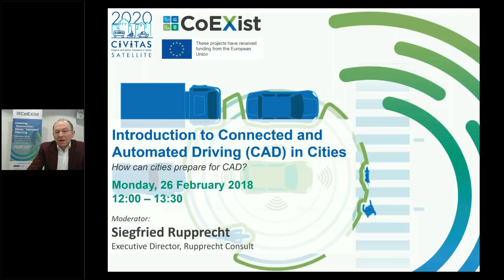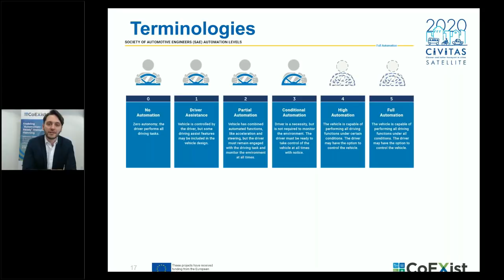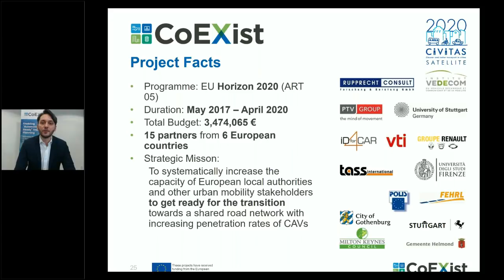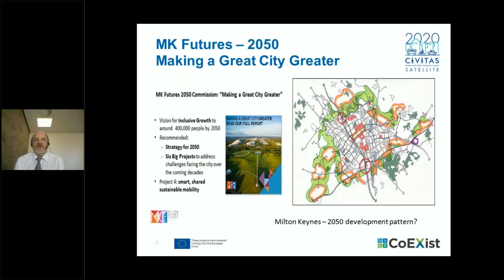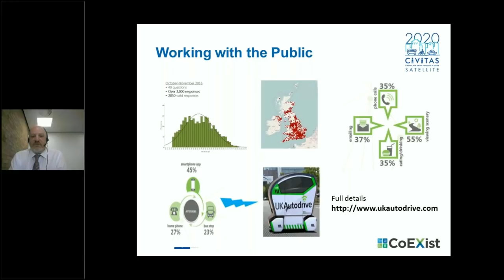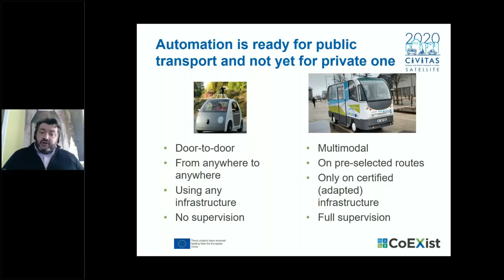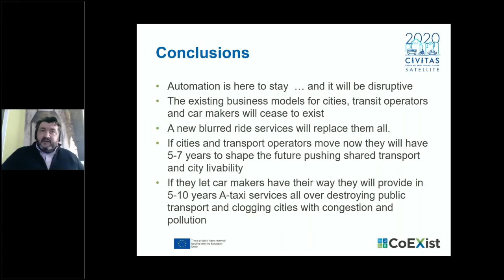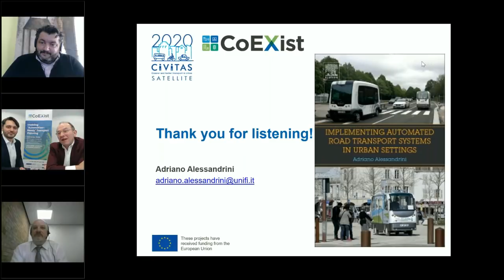CIVITAS Webinar: Introduction to Connected and Automated Driving in Cities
Automated? Autonomous? Self-driving? Connected? Cooperative? So many different terms, so many different questions, yet not that many answers. To clarify these and provide a better context to how the topic connected and automated driving (CAD) is shaping around the world, CIVITAS held a webinar in cooperation with the Horizon 2020 project CoEXist a webinar on automation in cities.